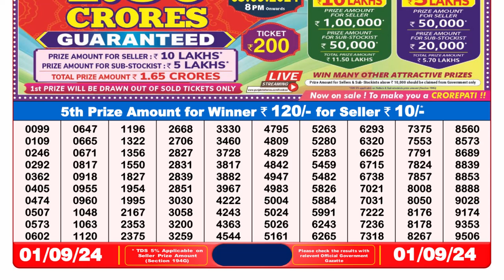🔴Dear Lottery Sambad 8pm today 01.09.24 Nagaland State Lottery Result